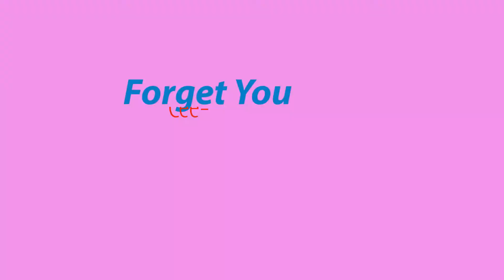(Cee Lo Green) Forget You- Fingerstyle Guitar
Forget you by Cee Lo Green arranged for fingerstyle guitar by Emily Roepke.